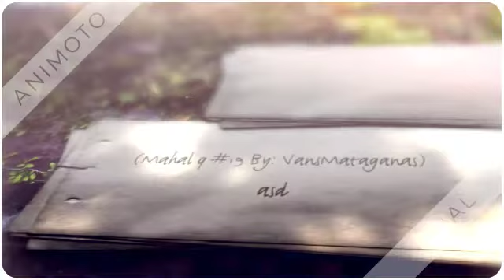(Mahal q #19 By: VansMataganas)